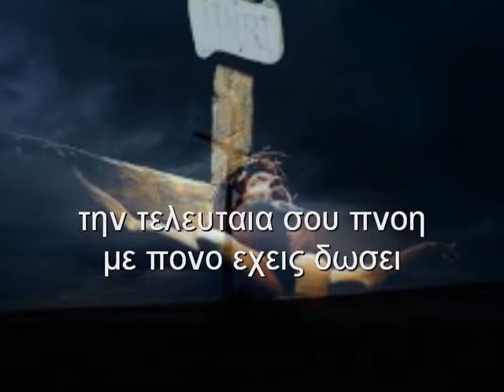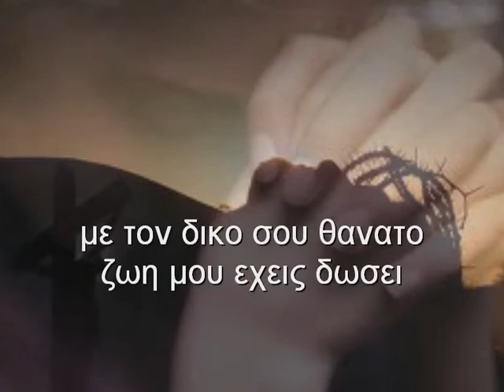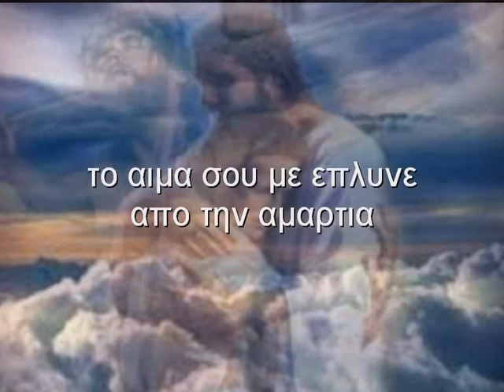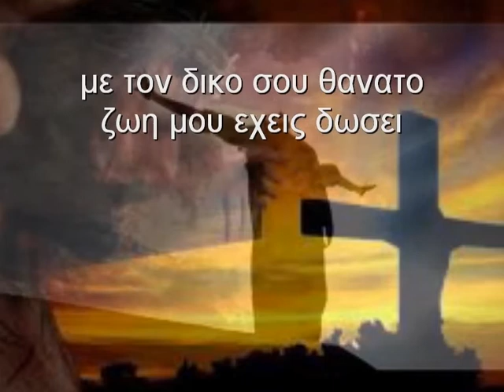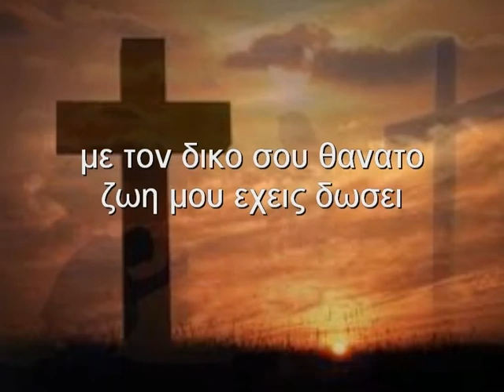Aγάπη ασύγκριτη εσύ ( Πόπη Ξενιδάκη )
Στίχοι Θάλεια Χριστοδούλου. Μουσική ενορχήστρωση,εκτέλεση studio,επεξεργασία ήχου καί εικόνας, Γιάννης Ρεμπελάκης!!!